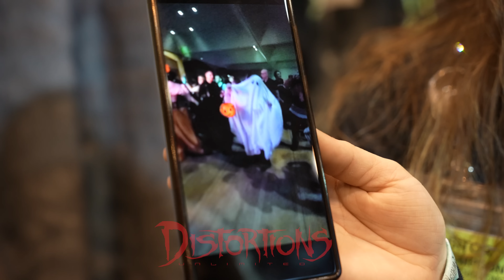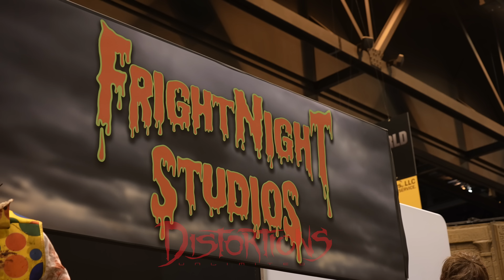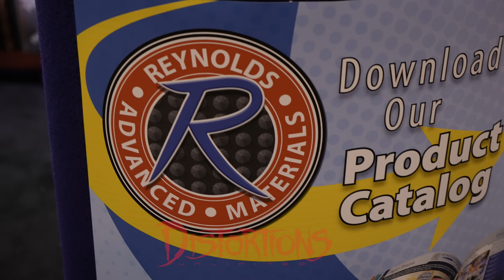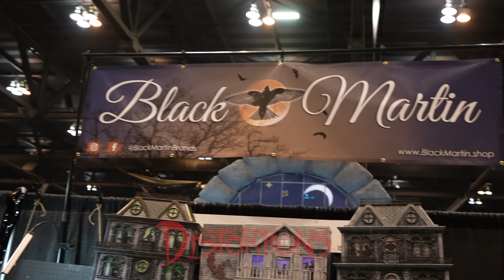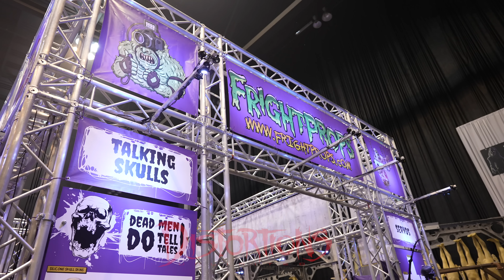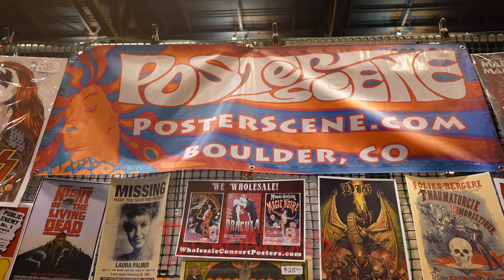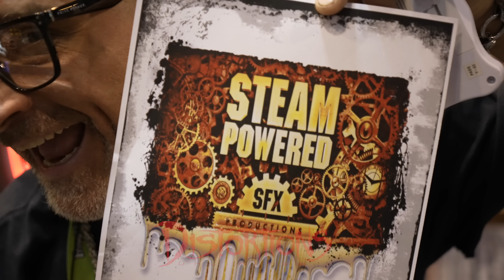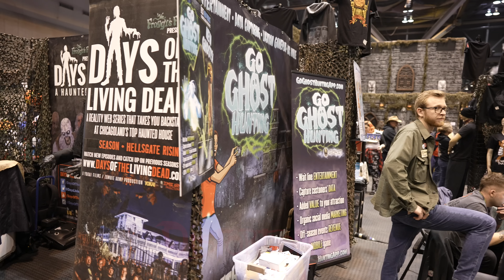2022 Transworld Halloween Show Extended Highlights | Props, Animatronics, SFX, Costumes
Transworld Halloween and Attractions Show 2022 EXTENDED Highlight Video. Get excited for Transworld 2023! This video features a variety of vendors, props, masks, animatronics, SFX makeup artists, haunt tech and much more. Transworld Halloween show is a convention for haunted houses, haunters, Halloween events, theme parks, dark rides, corn mazes and more. Featuring vendors that sell and create animatronics, Halloween props, masks, costumes, makeup effects, haunt tech, lighting, SFX and much more.

This video also features some Halloween vendor interviews and Ed Edmunds of Distortions Unlimited visiting some booths.